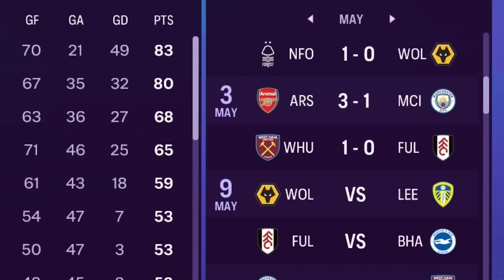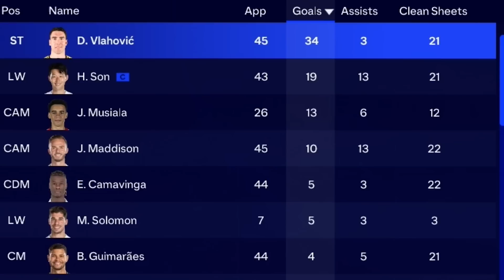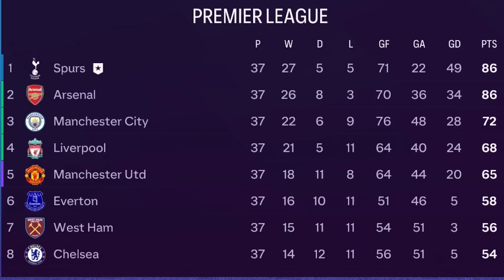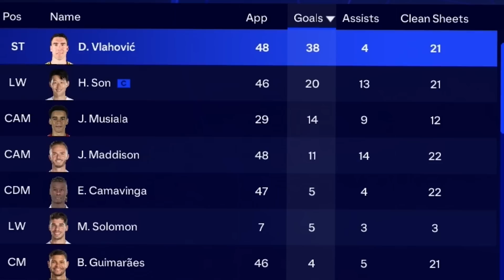Making Spurs The World's Best Team...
In this EA FC 24 Srpurs Career Mode episode Making Spurs The World's Best Team...

//Socials\\